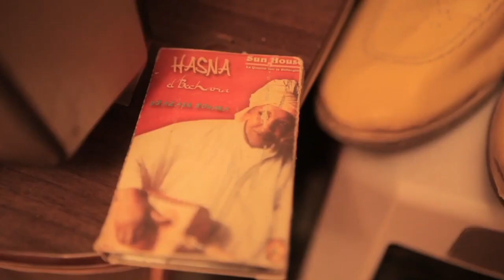Trailer La rockeuse du désert 1080p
🚨Programme disponible🚨

20eme édition du Festival du Film Panafricain de Cannes.

Nous nous préparons à vous accueillir de nouveau et partager avec vous le meilleur du cinéma panafricain.

🎟 Tickets disponibles, réservez vos places dès maintenant.